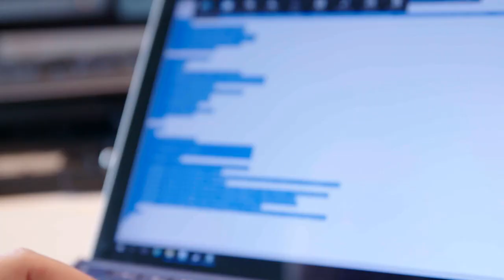Vlog 1: Wat doet Carya Group?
Eén van onze ambities voor 2020 is om u meer dan ooit te betrekken bij onze activiteiten. Daarom willen we u op regelmatige tijdstippen een inkijk geven in onze organisatie aan de hand van een aantal huisgemaakte vlogs. Daarin gidst Laetitia Sabiti, onze Digital Marketing Strategist, u door de belangrijkste pijlers van Carya Group.

In een eerste aflevering gunnen we u alvast een eerste blik achter de schermen van onze Carya Campus in Puurs.